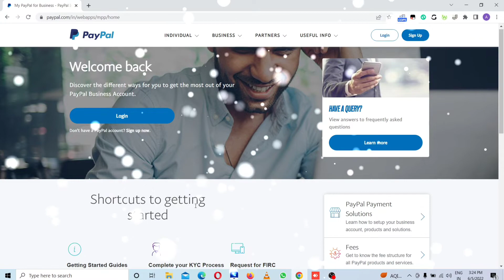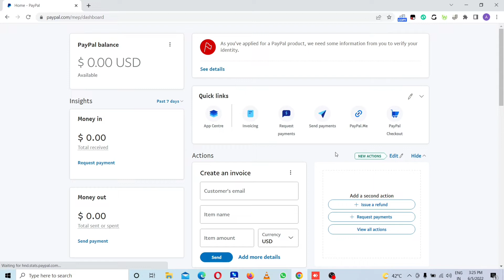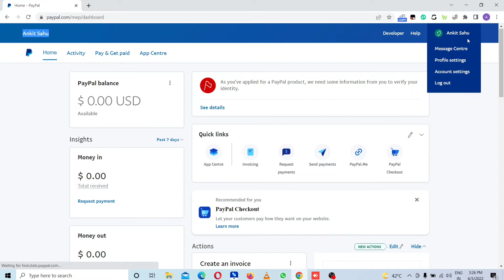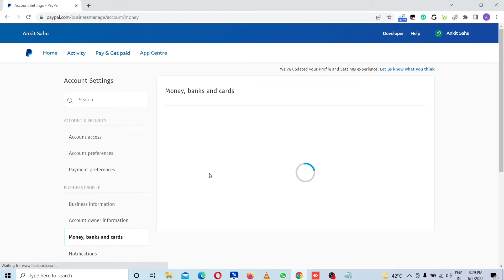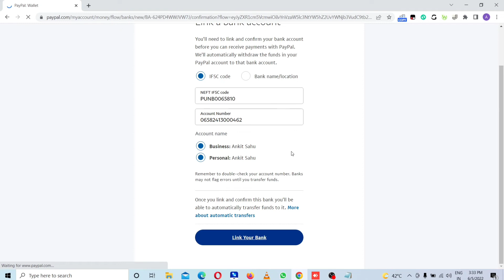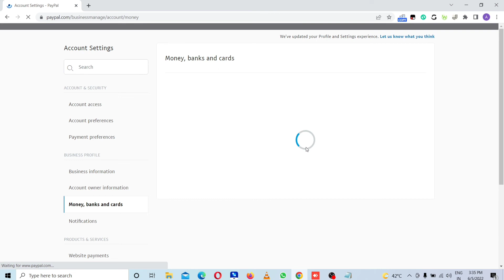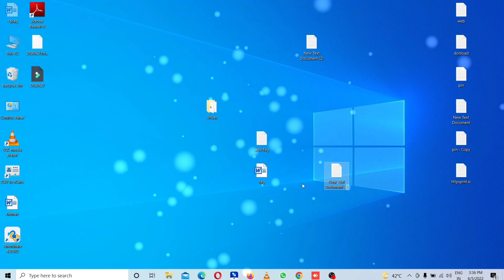How To Link Bank Account To Paypal In Hindi 2022 | Add Bank Account In Paypal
How To Link Bank Account To Paypal In Hindi 2022 Add Bank Account In Paypal Set up your PayPal account with just a few clicks. watch video on to learn more about how you can shop and pay with ease. पेपैल में बैंक अकाउंट कैसे लिंक करे? सही तरीका!

1. Create Your PayPal Account Signing up for a PayPal account is an easy process. Make sure you have your personal details ready.

2. Link your Credit/Debit Card Linking a credit card or debit card takes only a few minutes. Make sure you have your card details ready.

3. Pay with PayPal Now that you’ve setup your account, you can pay online in seconds, safely and securely.